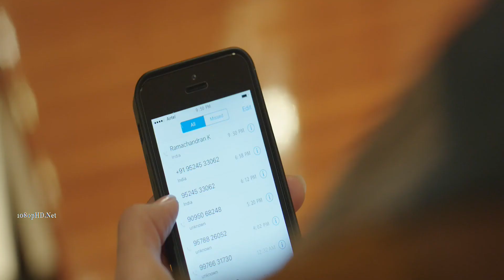Vasanthakalangal 96 Original 1080p HD